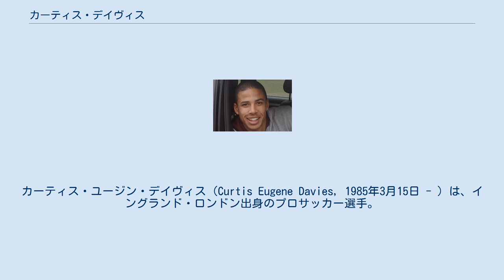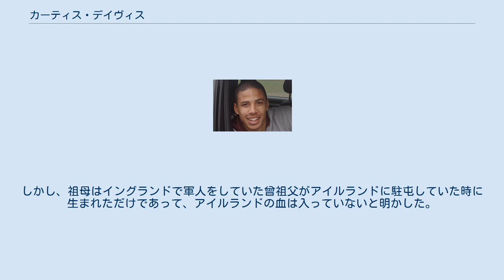カーティス・デイヴィス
ウォルサム・フォレスト区出身の人物
カーティス・ユージン・デイヴィス（Curtis Eugene Davies, 1985年3月15日 - ）は、イングランド・ロンドン出身のプロサッカー選手。
ダービー・カウンティFC所属。
 2003年、フットボールリーグ・セカンドディビジョン（3部相当）のルートン・タウンFCでプロデビュー。
 2005年8月、移籍金300万ポンドでプレミアリーグのウェスト・ブロムウィッチ・アルビオンFCに移籍。
 2007年8月、アストン・ヴィラFCに期限付き移籍。
翌年の夏からは完全移籍で加入。
 2011年1月、バーミンガム・シティFCと3年半の契約を結んだ。
 2013年6月、ハル・シティAFCへ加入。
2016-17シーズンはインターセプト数92を記録、プレミアリーグ1位となった。
 2017年6月、ダービー・カウンティFCへ2年契約で加入。
 イングランド生まれだが祖父母がアイルランド出身であるため、同国の代表を選択する事も出来る。
しかし、祖母はイングランドで軍人をしていた曾祖父がアイルランドに駐屯していた時に生まれただけであって、アイルランドの血は入っていないと明かした。
そのため、イングランドでなければシエラレオネの代表を選択したいと述べた。